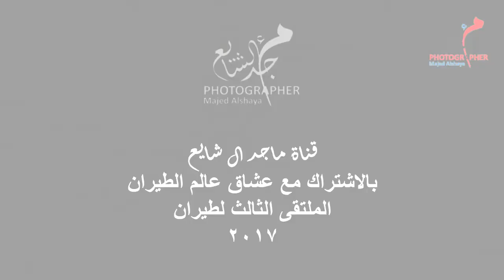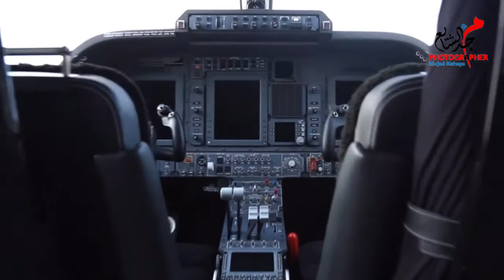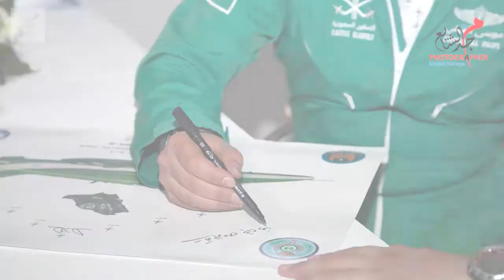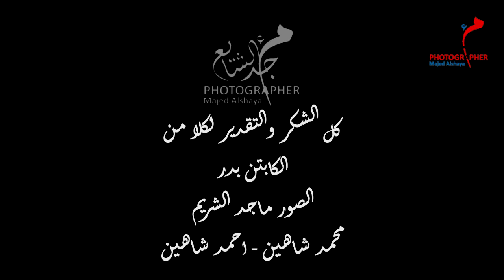طائرات من عالم اخر الملتقى الثالث لطيران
لمشاهدة المقابلات الرابط التالي
تغطيتي للملتقى الثالث للطيران
ضيافة عشاق عالم الطيران
وقروب عمل ماجد الشريم احمد شاهين ومحمد شاهين
تمنياتي لكم بمشاهدة ممتعة